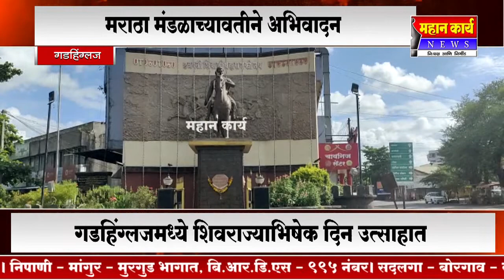गडहिंग्लजमध्ये मराठा मंडळाकडून शिवराज्याभिषेक दिन उत्साहात साजरा